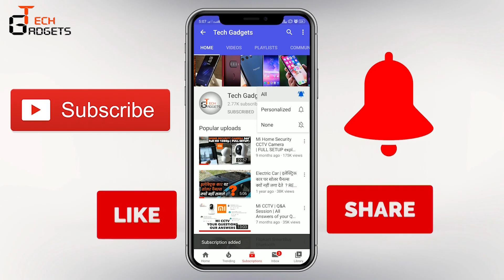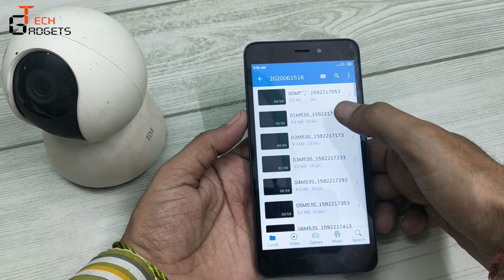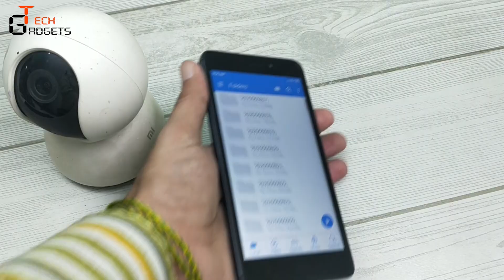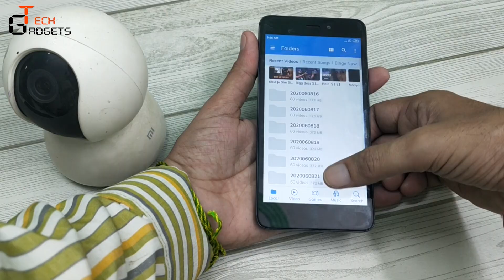Does This Mi CCTV Record Without WiFi ? बिना WiFi के सिर्फ बिजली से Memory Card में Record करता है?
Namaskaar Dostoon,

( AFTER NEW UPDATE,  अब ये camera बिना wifi के भी मेमोरी कार्ड में videos record करता रहता है )

Is Video me maine aapko demo ke saath dikhaya hai
ki kya ye Mi 360° 1080p Full HD WiFi Smart Security Camera,
 Mi cctv camera bina wifi ya internet ke
sirf bijli se memory card me record karta hai ya nahi...

aapka Dhanyawaad.

Jai Hind